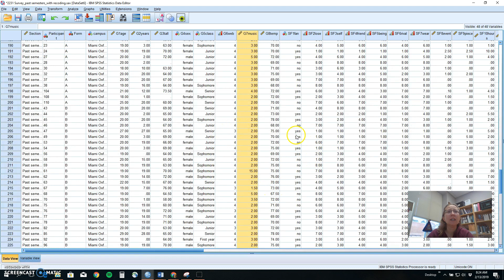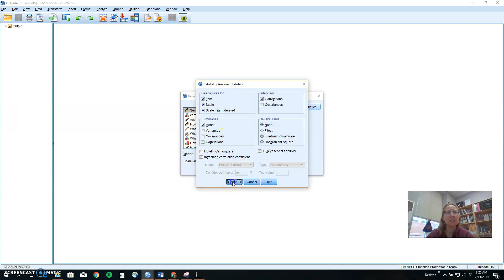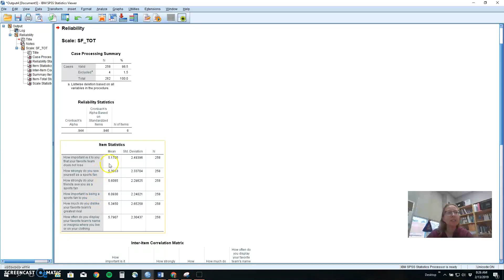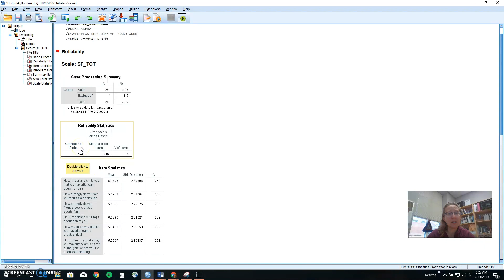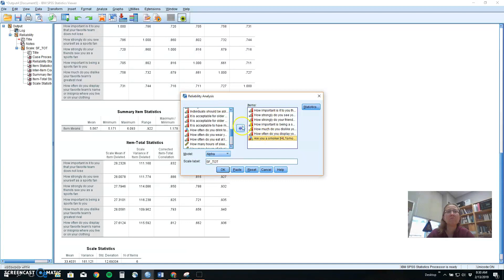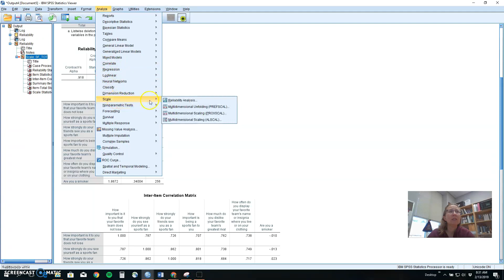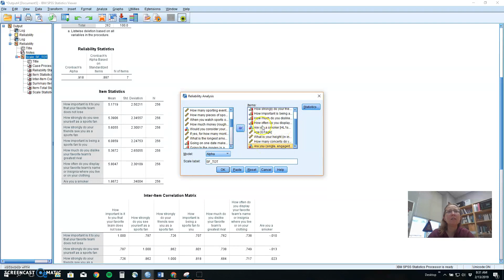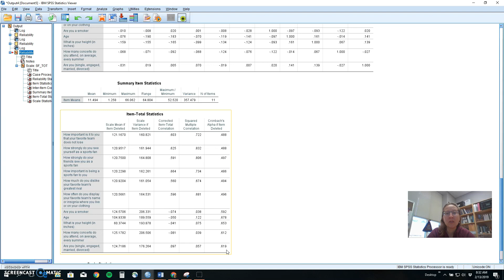SPSS: Cronbach's Alpha (internal consistency)